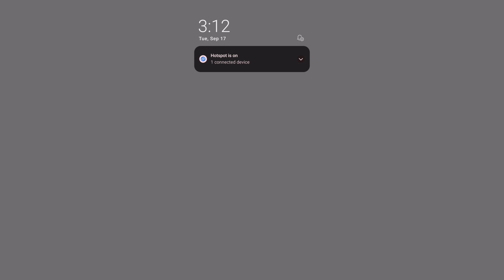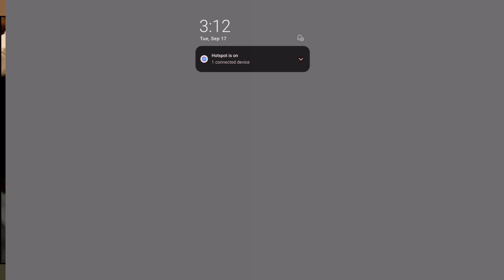Auto shankar Review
I reviewed auto shankar web series

I Recommend Top 5 Movies And Series Through Shorts and Video movies Reviewing Also With Voice over And Movies Based Content